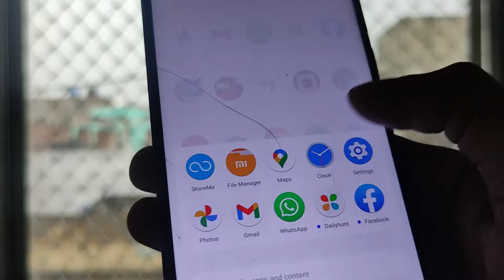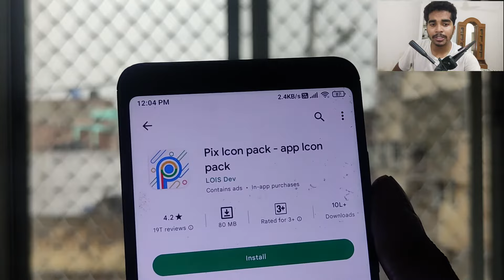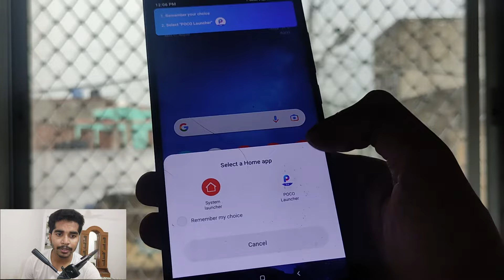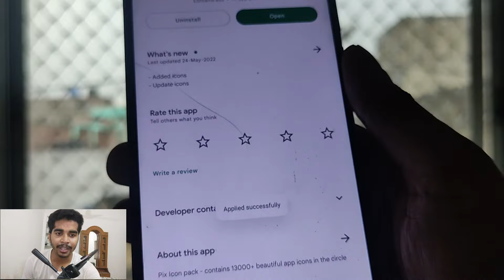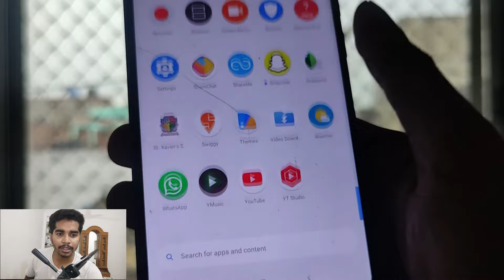The Stock Android Look on Poco X3 and MIUI Devices !!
Hello dosto aaj ki is video me apko bataunga k kaise app Poco X3 devices me ya fir kisi bhi MIUI k devices me app Stock android look le sakte hai. maine bhut hi easy step me process bataya hai. umeed hai apko ye video pasand aayega.